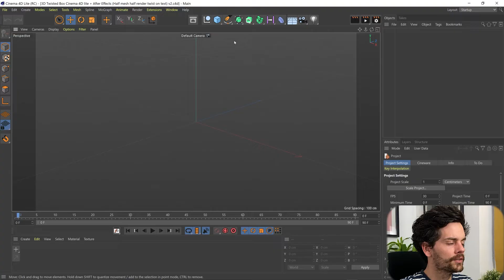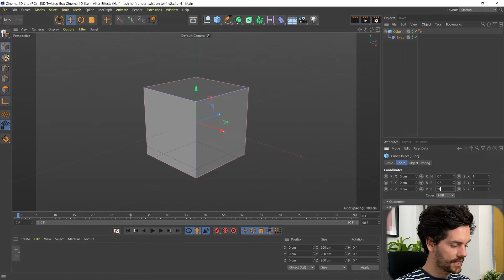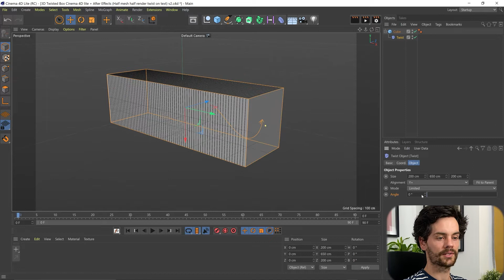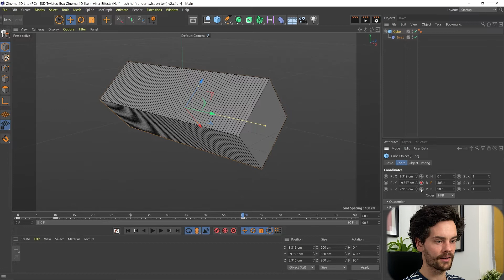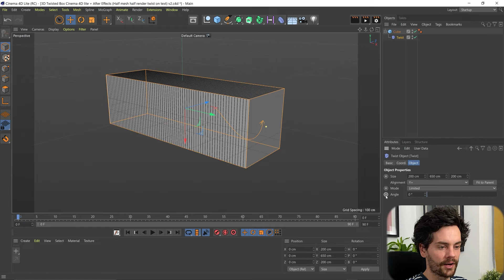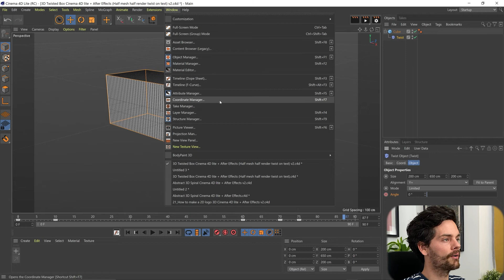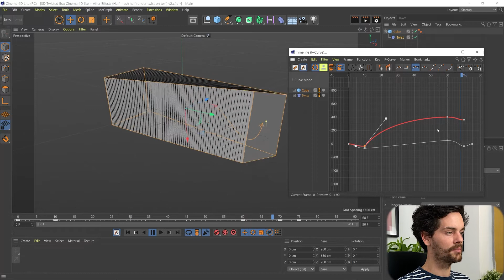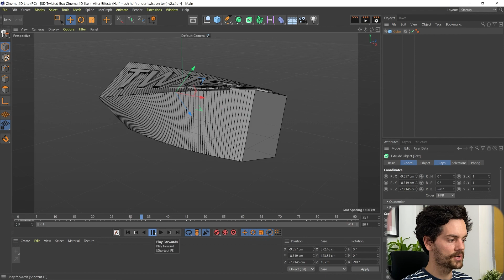3D Twisted Text Box Tutorial Cinema 4D lite + After Effects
In this tutorial, we will make a 3D Twisted Text Box Cinema 4D lite.